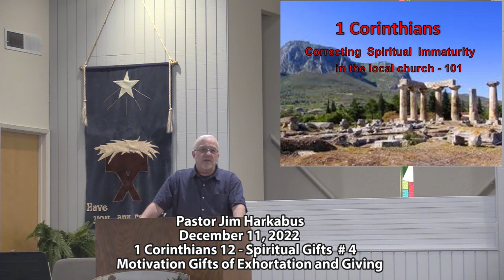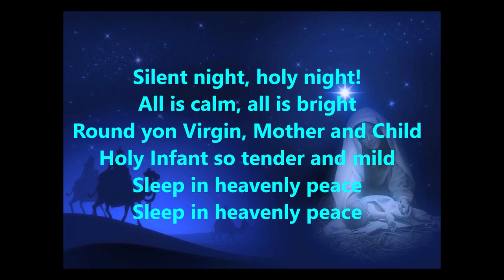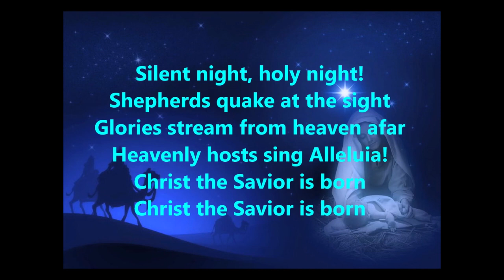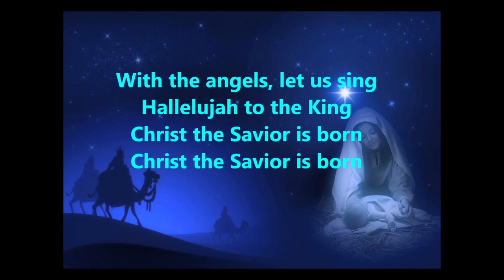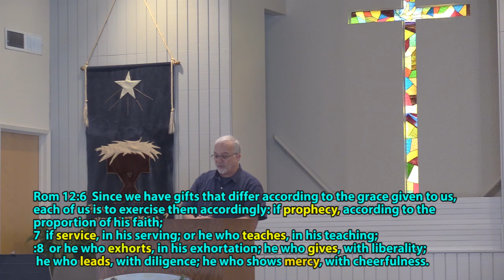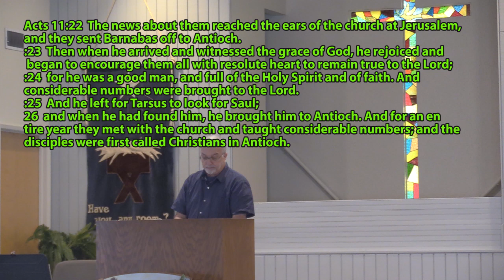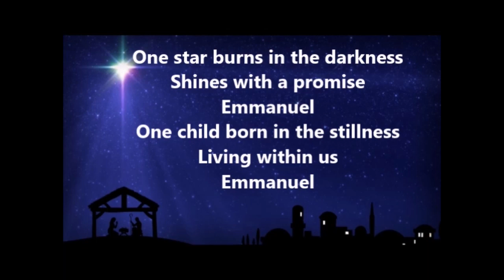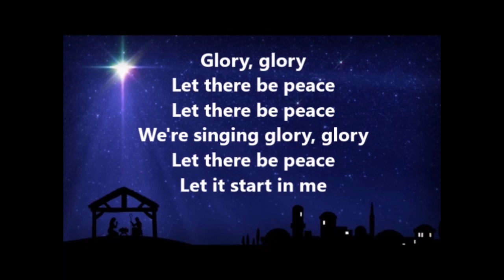1 Corinthians 12 - Spiritual Gifts # 4 - Exhortation and Giving (Romans 12)